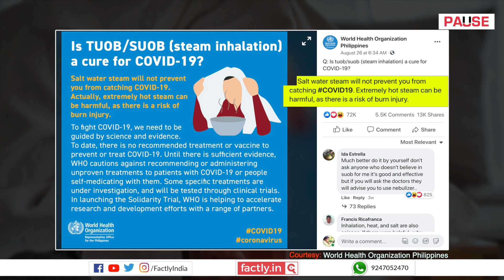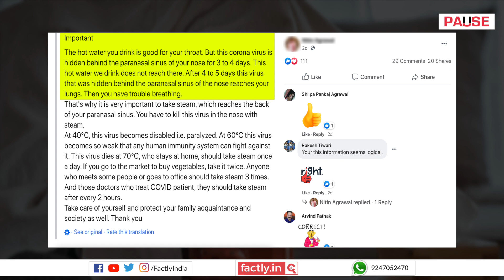FACT CHECK: Is Daily Steam Inhalation Proven to Kill Coronavirus at 70°C & Cure COVID-19?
A social media post claims that inhaling hot water steam every day can kill the novel coronavirus and cure COVID-19. We check the veracity of these claims in this video.